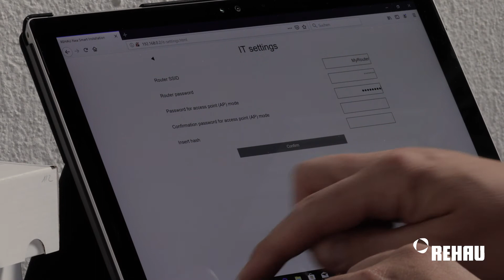REHAU NEA SMART 2.0: Change Password for Access Point